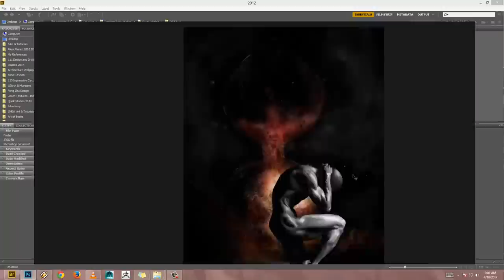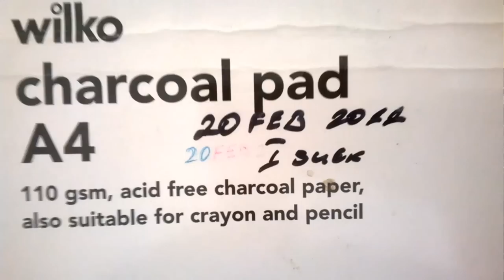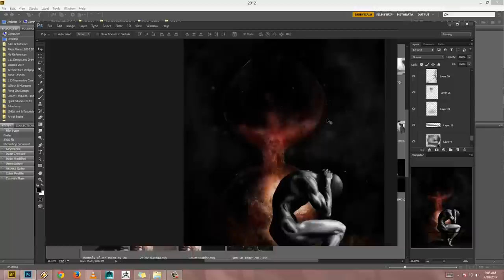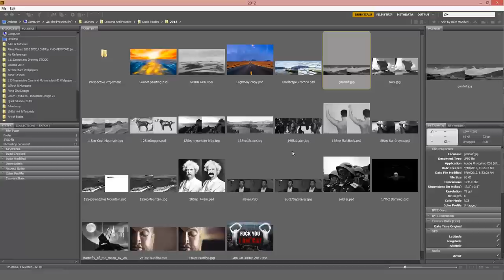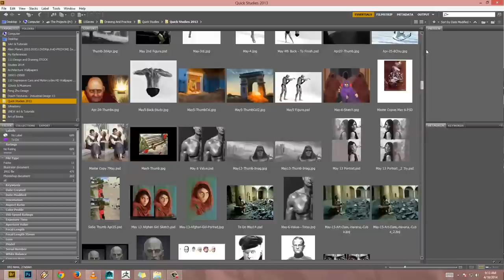Becoming a self-taught artist - It doesn't matter where you start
Some motivation and encouragement for those wondering if it's possible for them to learn to paint and draw. Forget about your fear and your doubts and just get to work. My first experience with drawing was at an age when most people are already professional and my results were those of a child that you'd advise to maybe try a career in sewage design instead. I hope this sketchbook full of failure now serves to inspire you, in which case it is art :)

Feel free to post to forums or send to anyone you think might need to hear it. Let's help as many people as we can get to their goal.